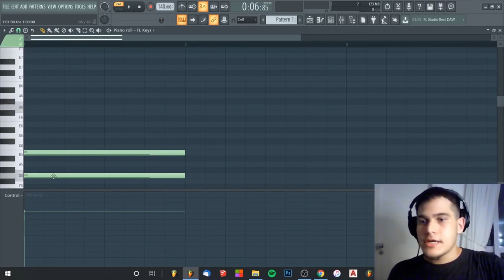COMO CRIAR ACORDES BÁSICOS PARA O SEU BEAT